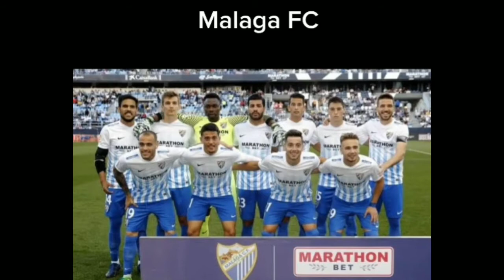Küme Düşen Köklü Takımlar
Arkadaşlar Mizah Amaçlı Yaptım Ama GS küme düşme ihtimali sizce var mı?
İzlediğiniz İçin Teşekürler 💪🏻😌👑
Galatasaray
Küme
Galatasaray Küme
Küme düştü
Bjk
Cicaldau,İsmail Çipe,Taylan
Battı
Kulüp Battı
Mizah
Mizah Amaçlı